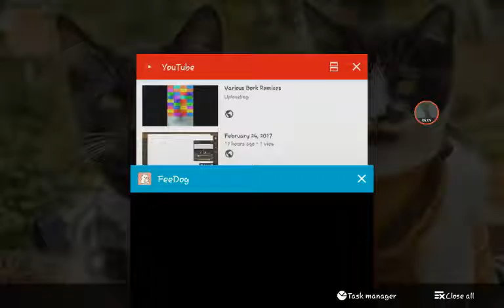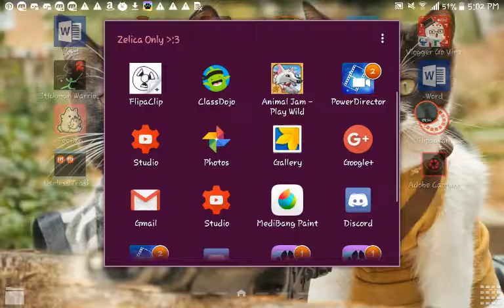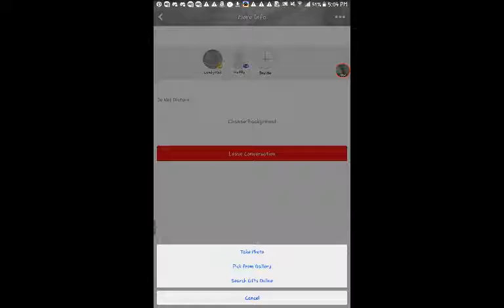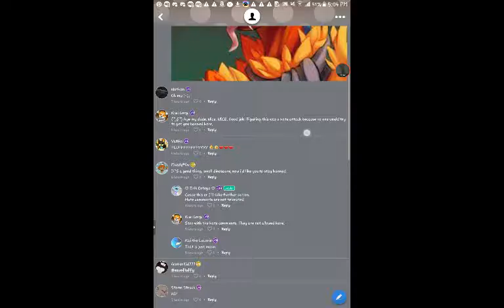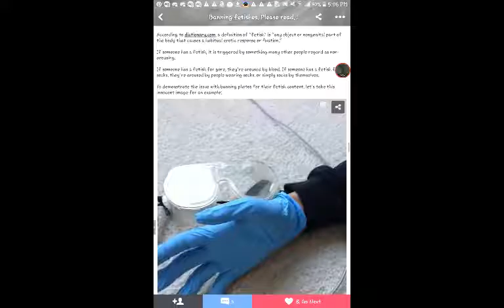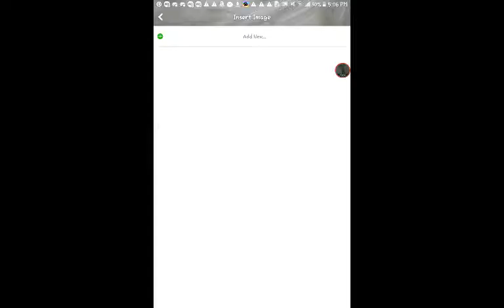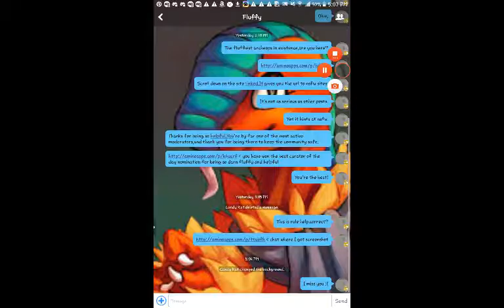Furry amino news